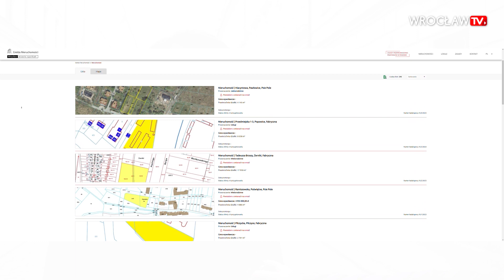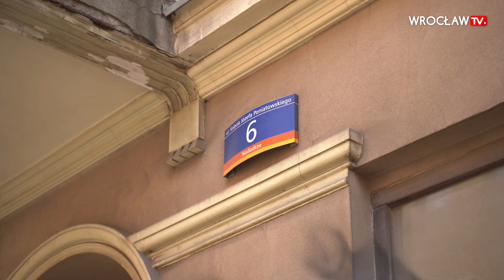Miejskie nieruchomości na sprzedaż. Sprawdź oferty na specjalnej stronie| Wrocław TV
Działki, kamienice, lokale użytkowe. Miasto Wrocław sprzedaje atrakcyjne nieruchomości w różnych dzielnicach. Wśród ofert jest m.in. teren przy tarczyński Arena, kamienica na pl. Uniwersyteckim, czy działki pod zabudowę wielorodzinną na Nowych Żernikach. W przeszukiwaniu ofert pomaga specjalna strona internetowa Tam znajdziecie wszystkie nieruchomości wystawione na przetarg przez miasto Wrocław.